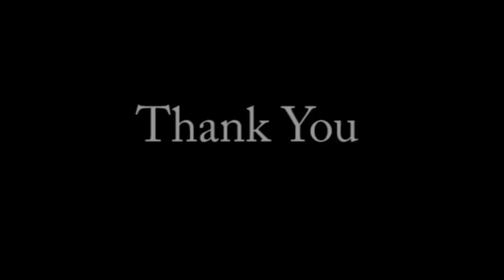Stand Up for Yourself, Self-Representation in MQA Claim by Dr. Usha Jain Orlando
The greatness of America.

Previously, I shared with you a story. They lost that claim, so out of retaliation, they pursued me further. Can you believe that?

It all started when my neighbor put up a fence between our houses against our homeowner’s association guidelines. I complained about it, and he responded by saying he needed a fence because garbage from my house was blowing into his yard. I did not know what he was talking about.

The homeowner’s association made him remove the fence. While he was removing it, he claimed he found a biohazard bag that came from my house and was pricked by a needle from inside that bag.

That claim was absurd because I keep all biohazardous materials at my office and I dispose of them properly. I sometimes use bags that say biohazard for other purposes, and such use does not violate OSHA guidelines.

That claim was declared by the county government to be invalid. A few months later, he complained about the pool at my house. The same court officer that harassed me about my sign came, and while he was there, my neighbor complained about the biohazard bag again. He also claimed I was keeping biohazardous materials in my garage because he saw boxes labeled biohazard.

That claim was also absurd. I was using those boxes for storing other things, like non-poisonous flowers. However, that sore loser of a court officer wanted to get back at me. So he went after me once again.

That court officer eventually found the same attorney in the Florida Health Department who went after me before and lost, so the two sore losers joined together to complain to the Medical Quality Assurance board.

That board sent me a letter informing me of an investigation taking place against me. It said they were investigating that I had possibly buried needles in my yard. Isn’t that insane?

The investigation lasted three months, it found nothing, and I was cleared. After I was cleared, I complained to the Inspector General of the Health Department because I was falsely accused. The Inspector General found my allegations were true and that attorney was later let go from the Health Department.
Stand up for your rights, false accusation, inspector general of health department, health department attorney, medical quality assurance,code officer,dr usha jain antiaging doctor